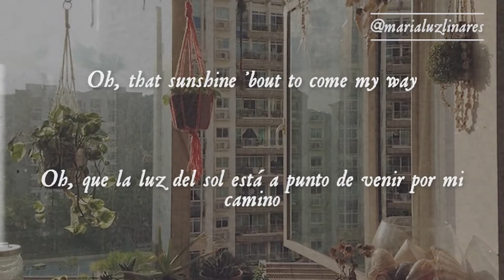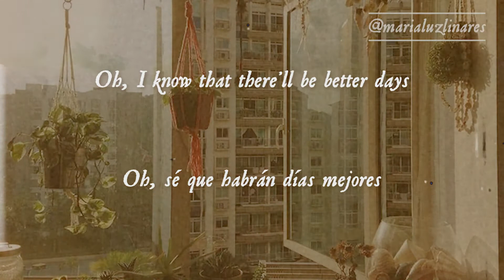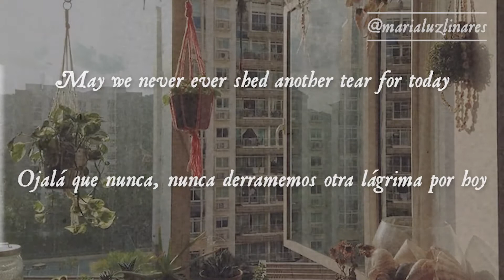🧚‍♀️ better days - onerepublic (lyrics/español) 🧚‍♀️